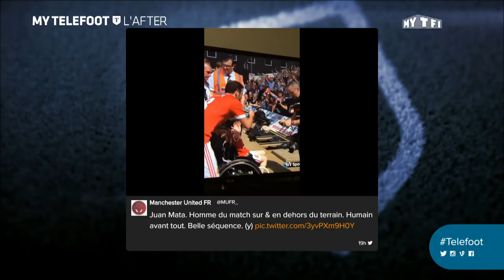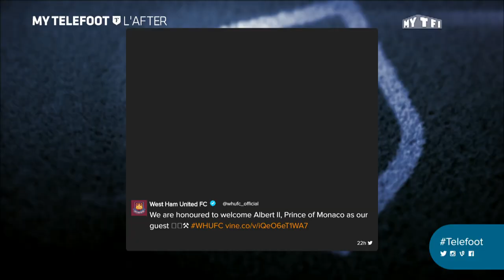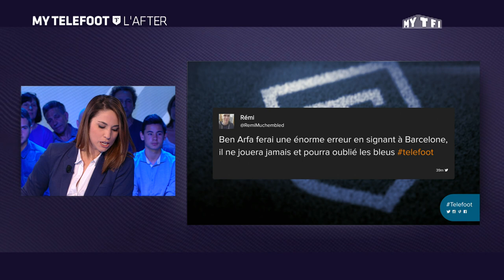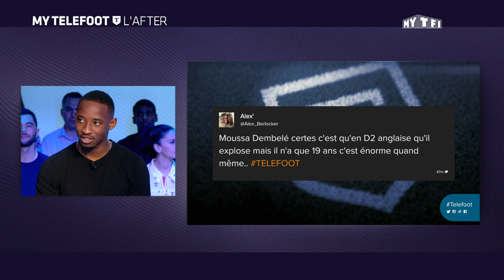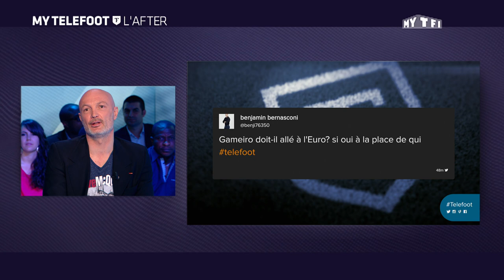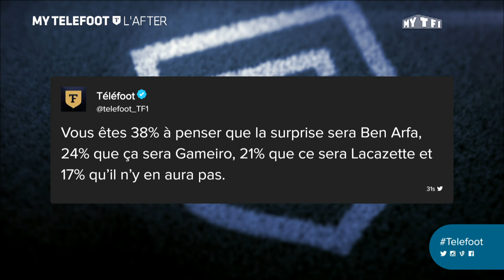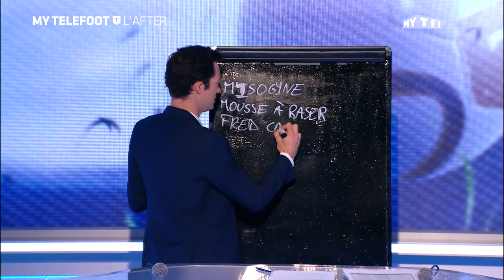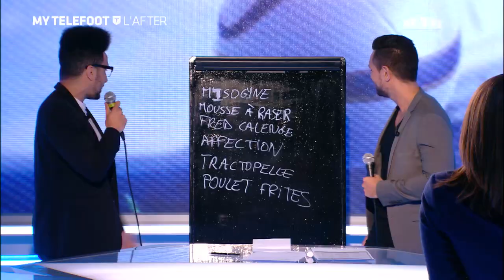Téléfoot - L'After du 8 mai 2016 avec Moussa Dembélé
Tous les dimanches dès 11h55, retrouvez en direct votre émission MYTELEFOOT sur les applications MYTF1 et le site Telefoot.fr !